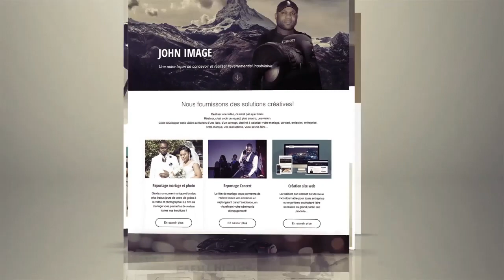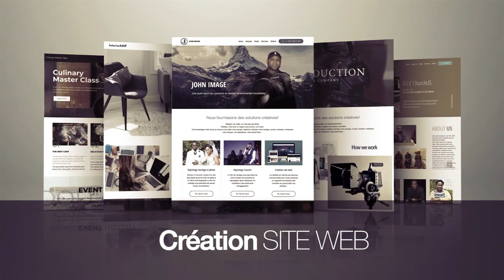KINGDOM INVESTORS MEETING WITH PASTOR MOISE MBIYE, IN PORTLAND MAINE HOST: PASTOR ELIJAH BEYA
KINGDOM INVESTORS MEETING WITH PASTOR MOISE MBIYE, IN PORTLAND MAINE
HOST: PASTOR ELIJAH BEYA